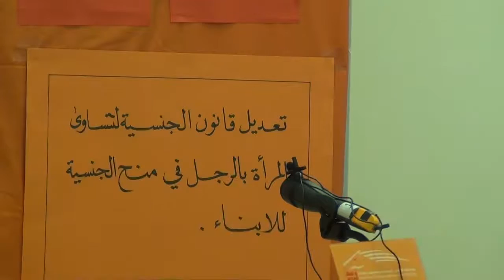وعد | احتفالية بيوم المرأه العالمي